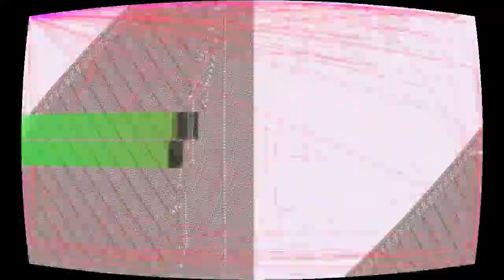GitTarGit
“GitTarGit” by kiDNN